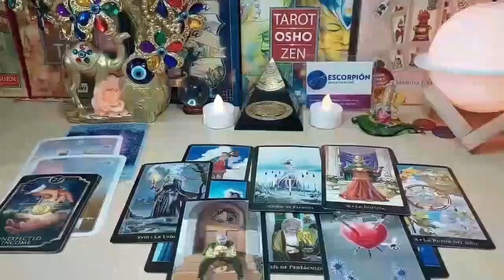GEMINI 💯 YOU’RE THE 1ST PERSON EVER THAT GOT THEM TO DO THIS !! MARCH 2024 TAROT READING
Gemini Love
Gemini 2024
Gemini today
Gemini March